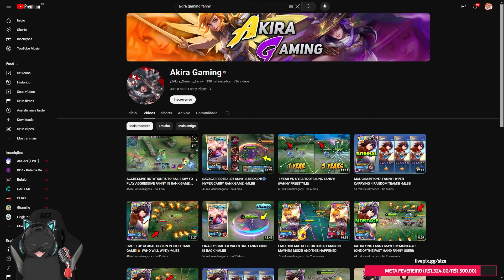OLHA OQUE UM EX TOP GLOBAL FANNY FAZ NA PARTIDA!!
OLHA OQUE UM EX TOP GLOBAL FANNY FAZ NA PARTIDA!! - REACT

Herói: FANNY
Classe: ASSASSINA
Lane: JUNGLE
Gameplay de FANNY Mobile Legends